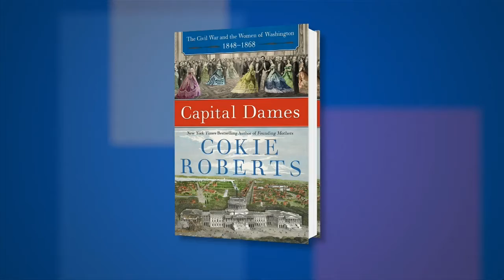Cokie Roberts on "Capital Dames..." at the 2015 National Book Festival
PBS NewsHour correspondent Jeffrey Brown interviews Cokie Roberts about her latest book, “Capital Dames: The Civil War and the Women of Washington, 1848 – 1868,” at the 2015 National Book Festival in Washington, D.C.

FROM THE PUBLISHER:
In this engrossing and informative companion to her New York Times bestsellers Founding Mothers and Ladies of Liberty, Cokie Roberts marks the sesquicentennial of the Civil War by offering a riveting look at Washington, D.C. and the experiences, influence, and contributions of its women during this momentous period of American history.

After the declaration of secession, many fascinating Southern women left the city, leaving their friends—such as Adele Cutts Douglas and Elizabeth Blair Lee—to grapple with questions of safety and sanitation as the capital was transformed into an immense Union army camp and later a hospital. With their husbands, brothers, and fathers marching off to war, either on the battlefield or in the halls of Congress, the women of Washington joined the cause as well. And more women went to the Capital City to enlist as nurses, supply organizers, relief workers, and journalists. Many risked their lives making munitions in a highly flammable arsenal, toiled at the Treasury Department printing greenbacks to finance the war, and plied their needlework skills at The Navy Yard—once the sole province of men—to sew canvas gunpowder bags for the troops.

Cokie Roberts chronicles these women's increasing independence, their political empowerment, their indispensable role in keeping the Union unified through the war, and in helping heal it once the fighting was done. She concludes that the war not only changed Washington, it also forever changed the place of women.

Women authors, nonfiction, collective biography, politicians' spouses, women, political activity, reconstruction, history, Civil War, Washington D.C.